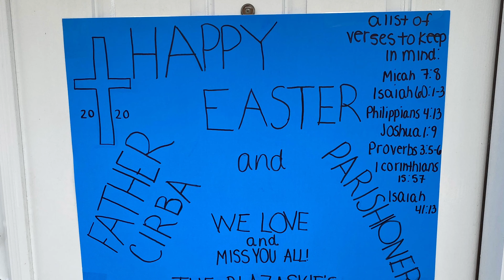Parish Easter Message 2020